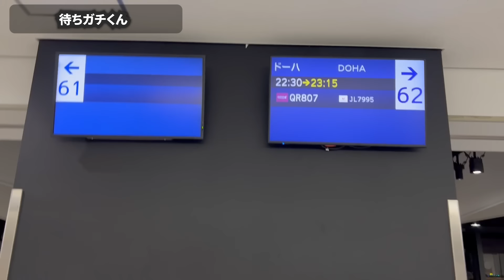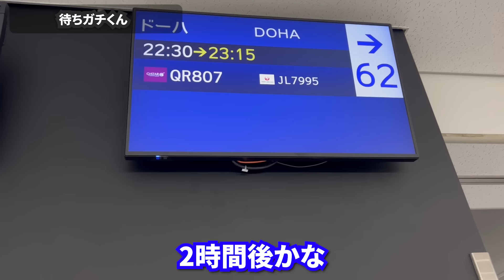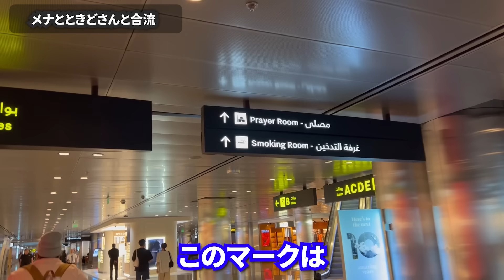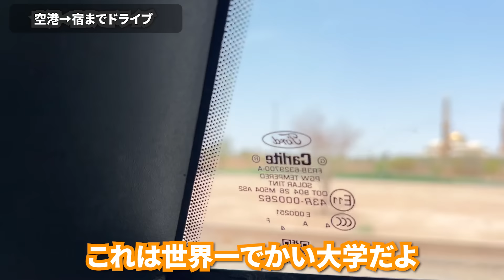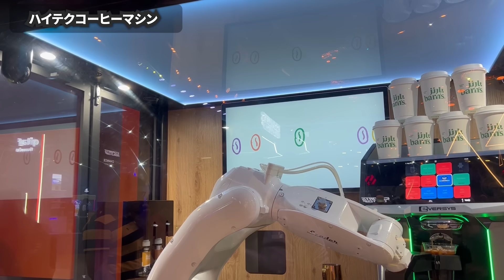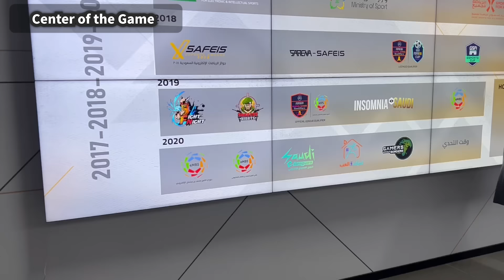日本からサウジへ！海外選手達と大会会場へドライブ！【ガチくんサウジアラビアの旅①】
GALLERIA サマーキャンペーン開催中！
豪華景品をぜひゲットしてください

🎱【格ゲーマーのライフスタイルのアップグレードに！】